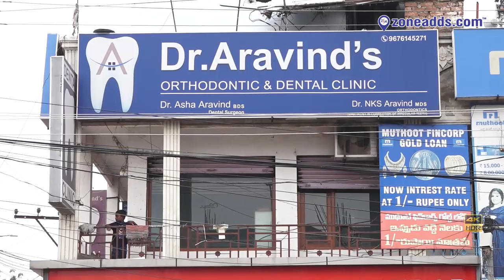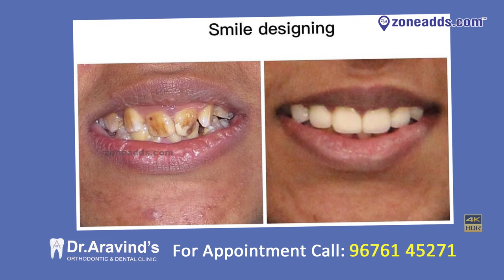Dr Aravind's Orthodontic & Dental Clinic | Dr.A.S.Rao Nagar | zoneadds.com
Dr. Aravind's is a family dental clinic that offers an extensive range of dental services. Have a look at their clinic and the range of services offered in this video.